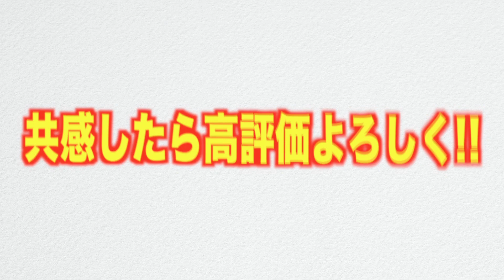家族にほんの少しイラッとする瞬間あるある！www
君のあるあるをたなしょうがやってくれるかも！

友達にも広めてください🔥